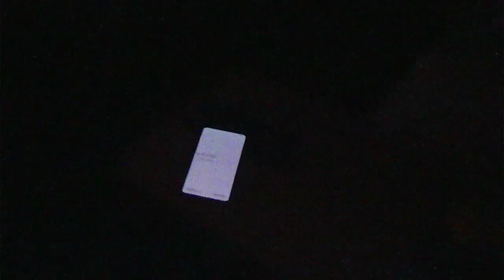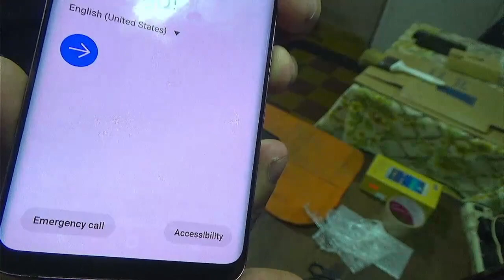SAMSUNG S9 BOXING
Empaquetado de mi Samsung s9